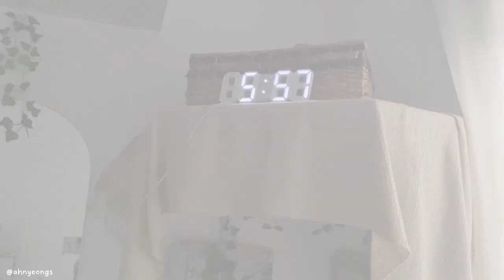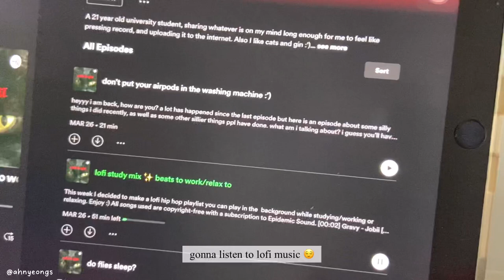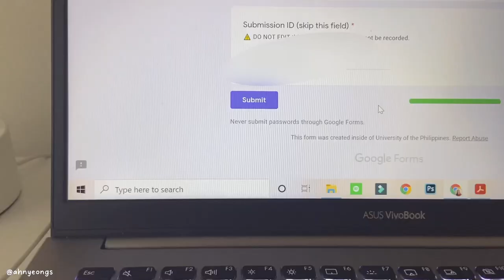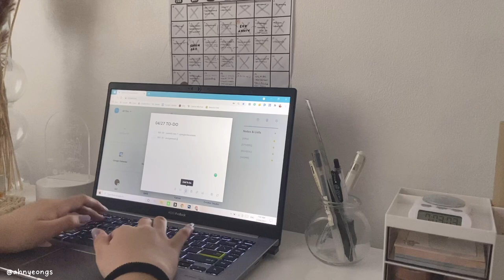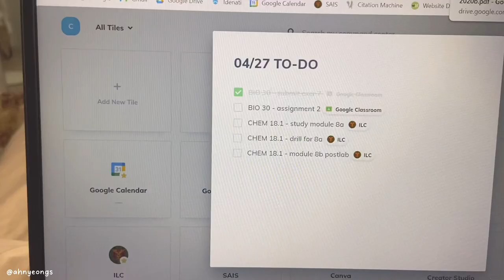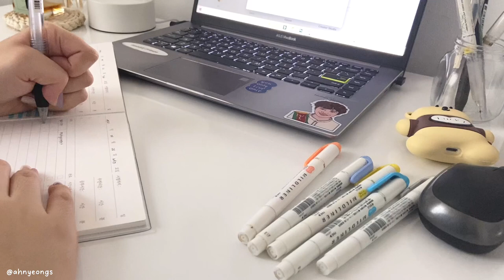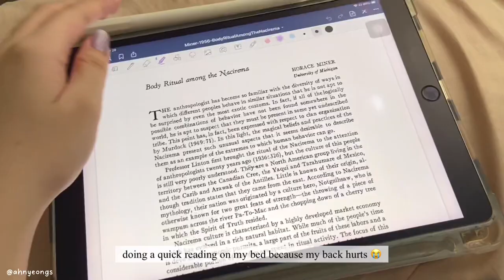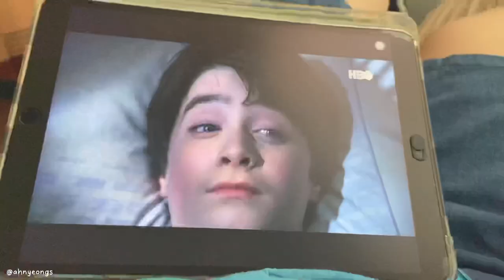midterms vlog 🗂 | busy study days of a bio student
— this week is the busiest i’ve ever been in my life... i’m not the type to do requirements on the day they are due, but i had no choice 😬 was able to get through it though 😗

❓faq:
name, age - cedie, 18 y/o
year, course - 1st yr uni, bs biology
country - philippines
laptop - asus vivobook s14
tablet - ipad air 3 (with apple pencil 1)